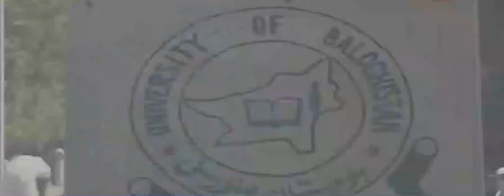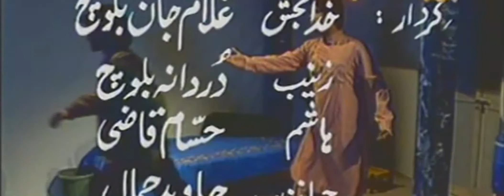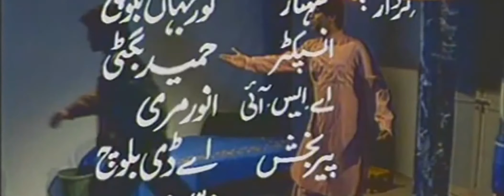Gard Aab Episode 1 Balochi Drama Serial PTV Bolan